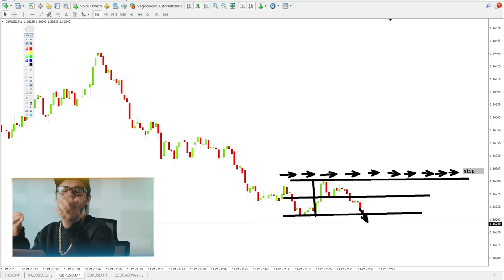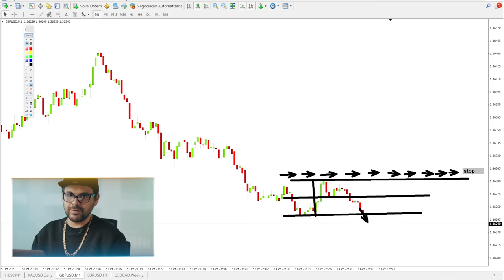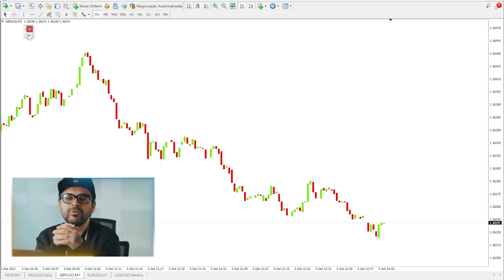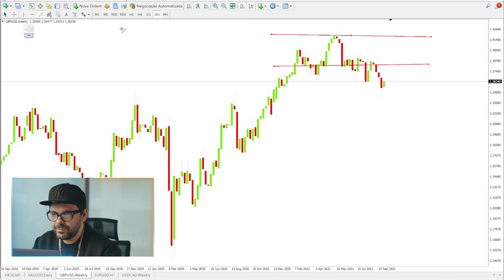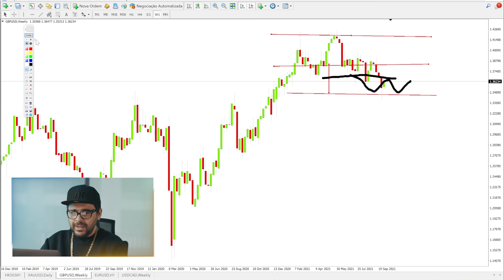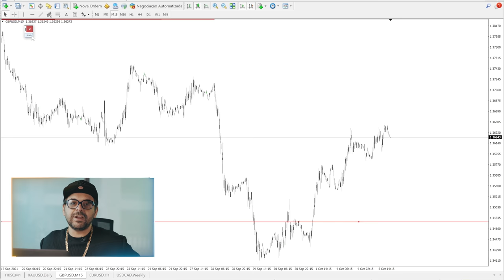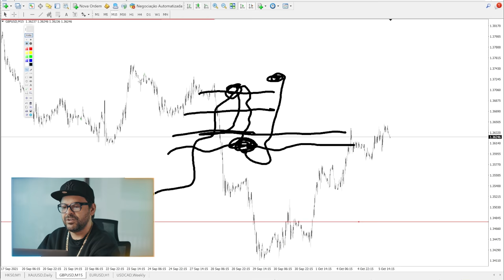OS SEGREDOS DA COSTURADA NO DAY TRADE | FIMATHE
Essa é uma dúvida que aparece bastante aqui no canal, então decidi preparar uma análise bem completa pra explicar a minha linha de pensamento, na hora de decidir se vai ser preciso fazer costura no mercado depois de um stop.

00:00 - Início
00:05 - Intro
00:51 - Entendendo o que é costura
02:03 - Vale a pena costurar?
03:30 - Quantas costuras fazer
04:25 - Identifique boas regiões
06:30 - Cuidados com as costuradas
08:35 - Tenha resposta para tudo
08:51 - Se inscreva no canal